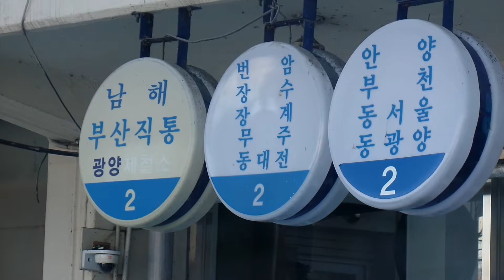남원 시외,고속버스 터미널 ... Namwon Express Bus Terminal ... Namwon . 남원... 南原市... KOREA